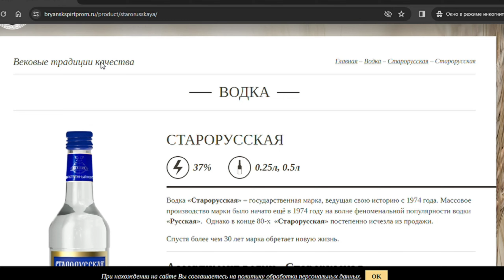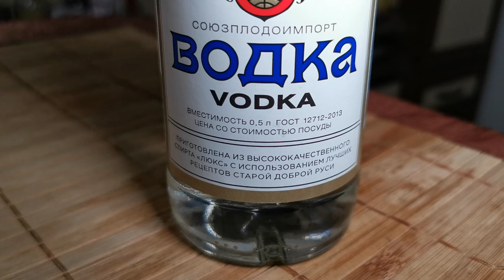Водка "Старорусская". Все просто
Небольшой обзор. Водка была водкой. Тчк.

- ранний доступ к видео, эксклюзивы и тд.
- Карта Тинькофф - 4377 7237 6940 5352

ОПИСАНИЕ:

ЧРЕЗМЕРНОЕ УПОТРЕБЛЕНИЕ АЛКОГОЛЯ МОЖЕТ НАНЕСТИ ВРЕД ВАШЕМУ ЗДОРОВЬЮ! Видео строго для аудитории 18+ (Нет 18 лет - срочно покиньте канал)!!!

Все, что озвучивается в видеоматериалах, носит исключительно субъективный характер, не претендует на нерушимую истину (тут нет "Экспертов") и не является рекламой алкогольной продукции. Это банальная «вкусовщина» и личное мнение привередливого автора.

И да, за мат и оскорбление в комментариях – бан. Бескультурье и невежество разрешено только Демусу!